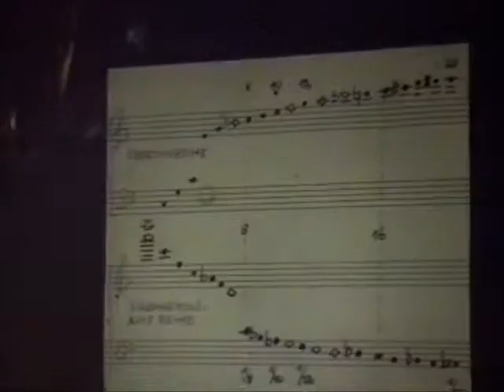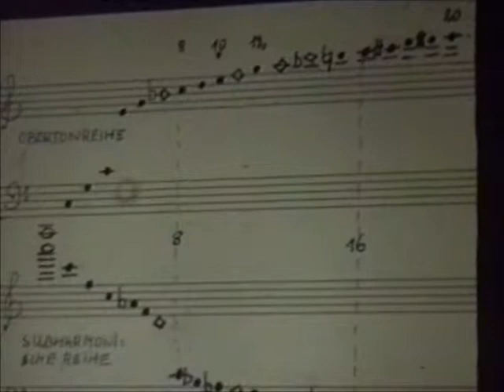Oskar Sala „Gesprächskonzert" 1997 -- Teil 09/10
Note: For German subtitles use "CC" (possibly with machine translation in your target language).
Oskar Sala (* 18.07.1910) hatte zu Lebzeiten eine Reihe von sogenannten Gesprächskonzerten gegeben, in denen er das von ihm konstruierte Mixtur-Trautonium mit Klangbeispielen, Fotos und Filmen präsentierte. Diese Konzerte waren selten, da zu ihrem Zweck anfangs das empfindliche Röhreninstrument und später das nicht minder sensible Halbleiterinstrument mit allen Nebengeräten an den Veranstaltungsort transportiert werden musste. Besonders in den letzten seiner Gesprächskonzerte vermied Sala das Live-Spielen des Trautoniums, da er sich dazu einerseits konditionell nicht mehr in der Lage sah, andererseits ein Umregistrieren der vielfältigen Klangeinstellungen während des Spiels für ihn live nur schwer möglich war. Er beschränkte sich daher auf das Vorspielen seiner Kompositionen vom Tonband und von CD, was bei nicht wenigen Konzertbesuchern zu (verständnisvoller) Enttäuschung führte. Dazu muss man allerdings auch wissen, dass Sala mit fortschreitendem Alter nicht mehr in der Lage war, an die frühere Virtuosität seines Trautoniumspiels anzuknüpfen. Vielmehr widmete er sich in seinem Studio in der Berliner Heerstrasse ganz bewusst den klanglichen Möglichkeiten seines Instruments und ersann dort raffinierte Ton- und Klangcollagen, die seiner Meinung nach nur mit dem Trautonium möglich waren. Paganini, Sarasate oder Genzmer auf dem Trautonium spielen zu können, hatte er viele Jahre zuvor meisterhaft bewiesen. Diese Intention verfolgte es später nicht mehr.

Das hier gezeigte Gesprächskonzert wurde ihm Rahmen eines „Nachtrock Spezial" am 25. April 1997 in der Berliner Volksbühne, Am Rosa-Luxemburg-Platz, mit einer Hi8-Kamera mitgeschnitten. Auf Grund der dunklen Lichtverhältnisse und des im Publikum befindlichen Kamerastandortes überzeugt die Qualität der Videoaufnahme nicht immer. Trotzdem zeigt des Video einen musikalisch-technischen Individualisten, der niemals müde wurde, SEIN Instrument der Öffentlichkeit zu präsentieren und dessen Einmaligkeit hervorzuheben.